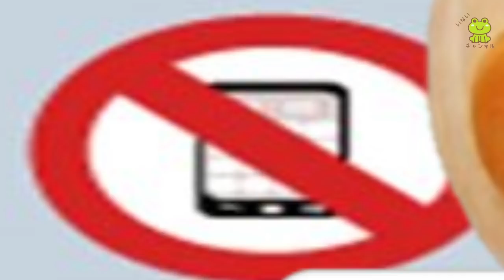アンパンマン いやだいやだのわるいこだれだ～！？ 電車編 おばけ電車 迷惑 優先席 躾 生活習慣 知育 ルール マナー 赤ちゃん泣き止む 笑う 喜ぶ 子供が喜ぶアニメ 読み聞かせ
【読み聞かせアニメ】
電車に乗っておおはじゃぎのアンパンマンと赤ちゃんマン。でも周りの人はとっても迷惑そうだよ…！！

泣きやまない赤ちゃんを笑顔にさせる、安心安全なほんわかアニメーション♪

こんにちは！
【いないいないばぁ あにめ】の動画は児童指導員であり、二児のママである私と動画クリエイターのパパでつくっています。言うことを聞いてくれない子どもたちに毎日てんやわんや。私のように育児に奮闘するママたちのチカラになれたら嬉しいです♪児童指導員の知識をもとに赤ちゃんの心の栄養になり、ためになる動画をつくります☆

おすすめ動画【いやだいやだのわるいこだれだ～！？】シリーズは動画の説明欄にリスト化していますので是非ご覧ください♪(* ´艸｀)

おすすめのいやだいやだのわるいこだれだ～！？シリーズはこちら↓↓↓

アンパンマン いやだいやだのわるいこだれだ～！？ 病院なんて行きたくない編

素材協力
素材good